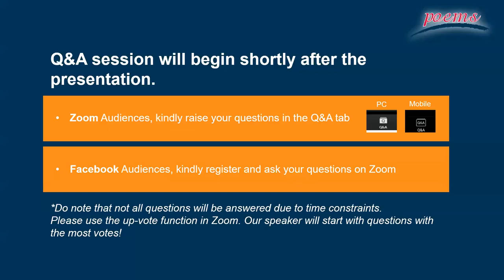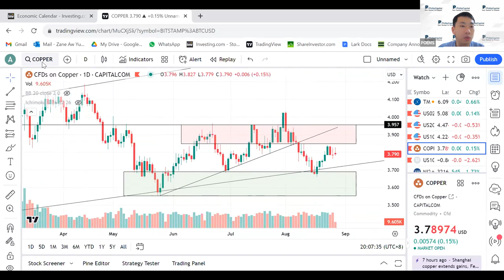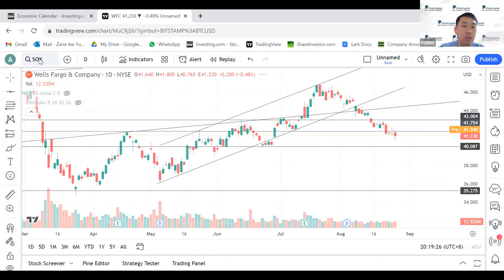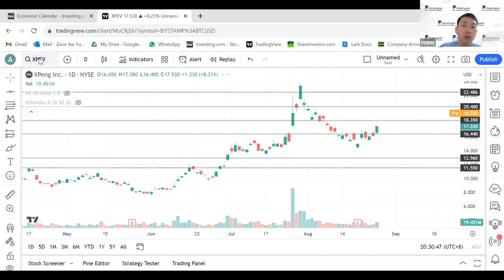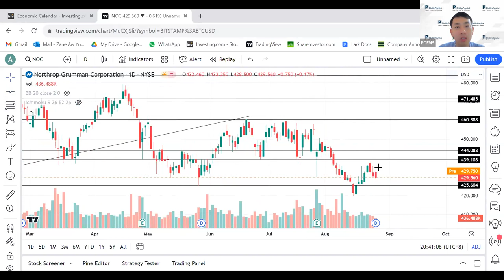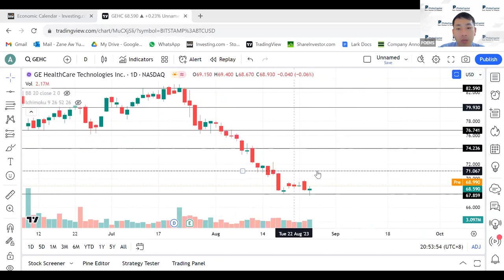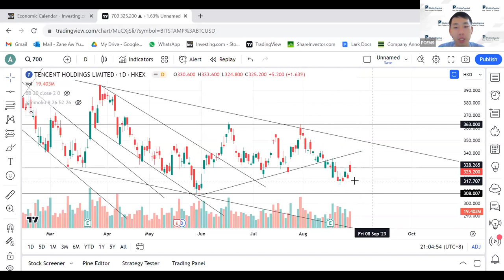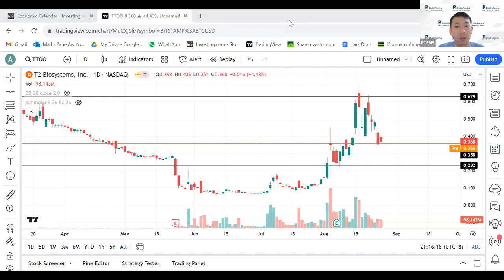280823 Live Counter Review Through Technical Analysis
[LIVE] Weekly Counter Reviews through Technical Analysis. Join us every Monday at 8pm before the US Market opens for the week. This webinar helps investors discover weekly trends and potential entry and exit levels through Technical Analysis. Our technical analyst, Zane Aw, will go through reviews on major indexes and selected counter. Thereafter, he will conduct live Technical Analysis reviews based on attendees’ requests. for the full list of free webinars.

1. Introduction (0:00 – 4:50)
2. Economic Calendar (4:51 – 5:51)
3. Indices & Commodities (5:53 –11:32)
4. FAANGM Stocks (11:34 -18:09)
5. Banking Sector (18:11 – 23:14)
6. Semiconductor Industry (23:16 – 32:33)
7. Electric Vehicle (EV) Market (32:35- 38:05)
8. Individual Counters (38:07 – 1:20:04)
9. Conclusion (1:20:06 – 1:22:54)